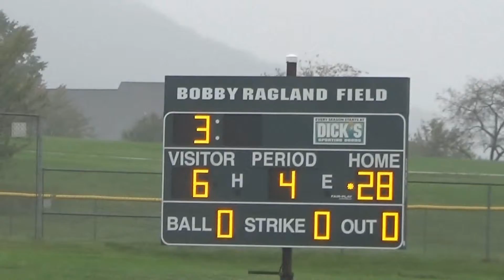12U Football Game #6 vs North Roanoke 10/10/2015